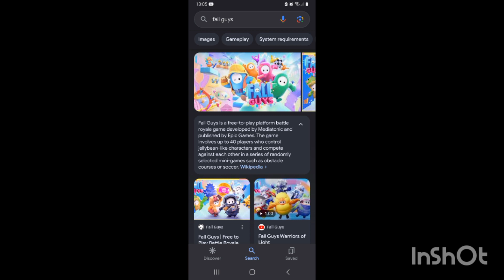Why Do We Like Beans: Fall Guys Game Review